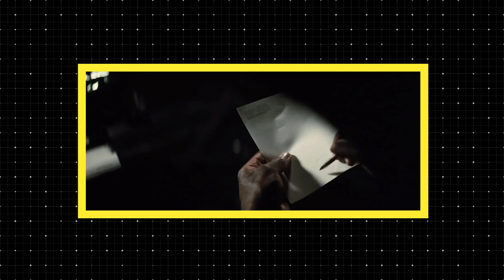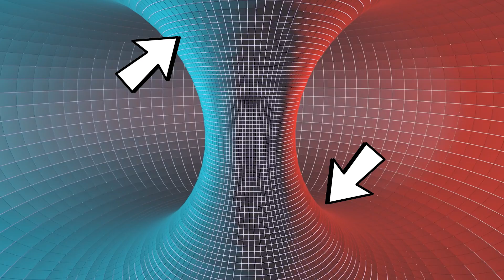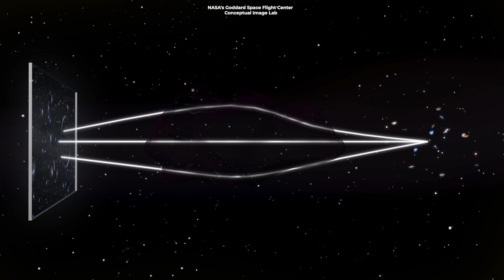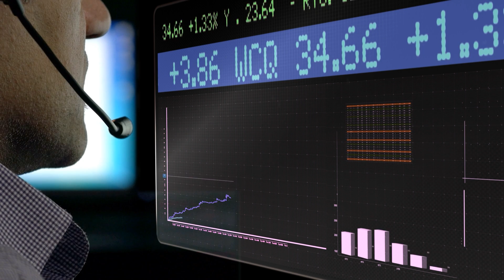What if We Found a Wormhole Near Earth?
In today’s video, we’re diving headfirst into a rabbit hole of a topic: What if we discovered a wormhole near Earth?

Produced, directed, and edited by:
Ardit Bicaj

Narrated by:
Russell Archey

NASA
Eve Online

A big thank you to our lovely channel members:
Joseph Pacchetti
john roberts
Ali Rıza Şeren
James
Heywood Tate
Dave Jarrard
Thomas Nathan
Bethany Dean
jaeyun tous les monde